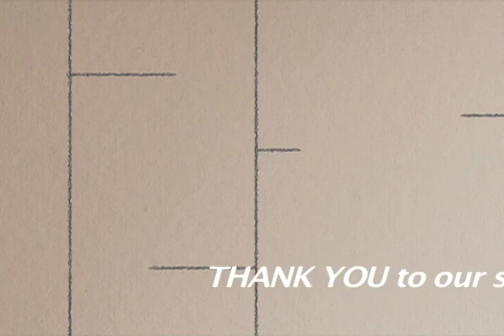Community Supported Fishing: Fisherman's Wharf Gloucester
Cod is king in Gloucester MA, and so is fishing, but many are loosing their lively hood! Why and what can you do about it? One idea is to join Community Supported Fishing and help local fisherman keep their jobs and provide the community with fresh fish!  Hometown Talents & Treasures is a weekly show hosted by Eszter Vajda on COZI-TV, WCCM- am, and YouTube.